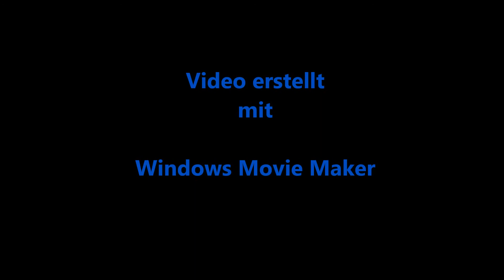Tablettfahrt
Wer wollte nicht schon immer wissen was mit seinem Tablett passiert, wenn man es auf die Rückgabe stellt.
Manchmal gibt es kurze Wege in die Spülküche, manchmal gibt es auch längere Wege in die Spülküche.
Also hier nun einmal ein Beispiel für eine längere Rückfahrt in die Spülküche mit auf´s und ab´s. Lasst Euch überraschen.